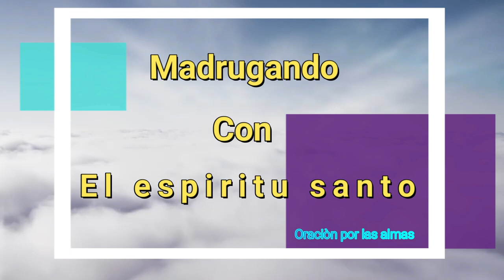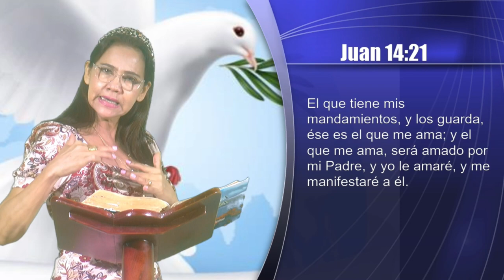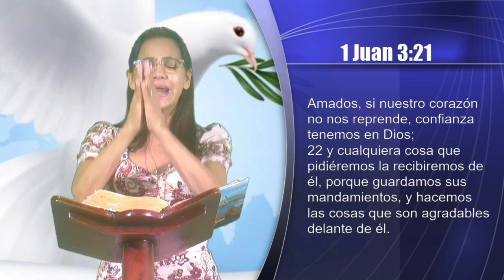Madrugando con el Espíritu Santo Hebron TV